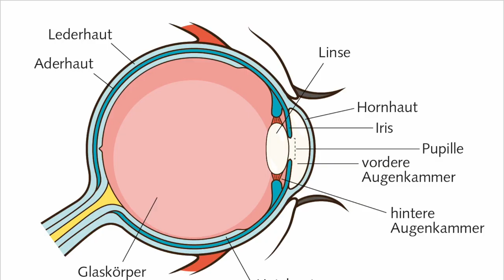Basiswissen Augendiagnose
Hermann Biechele vom Arbeitskreis Augendiagnose Josef Angerer in München ist ein begeisterter Verfechter der Augendiagnose. Martin Klose hat den Autor und Dozenten interviewt und stellt die Methode und das Buch "Basiswissen Augendiagnose" in diesem Video vor.